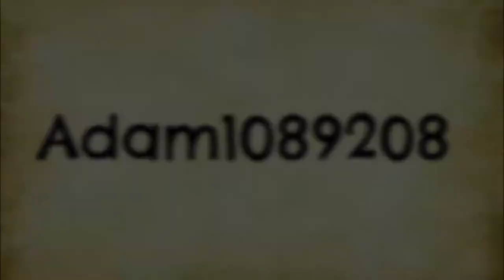Mara Tribal Council 1